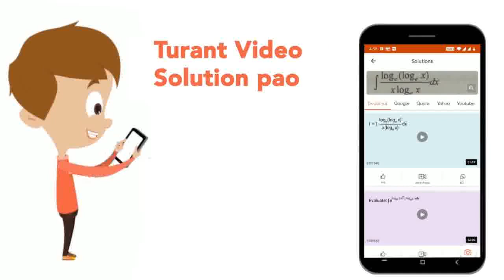Choose the option which has anadverb: | CLASS 6 | ADVERBS | ENGLISH | SCIENCE OLYMPIAD FOUNDATIO...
Choose the option which has anadverb:
Class: 6
Subject: ENGLISH
Chapter: ADVERBS
Board:IIT JEE

👉 Have Any Query? Ask Us.

Our Telegram Pages:
class 6
6 class ka math syllabus